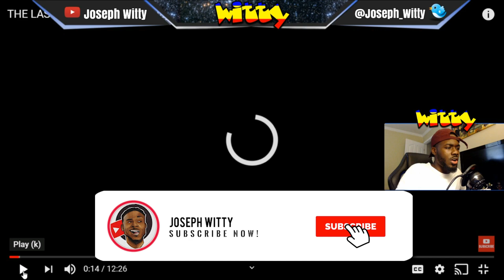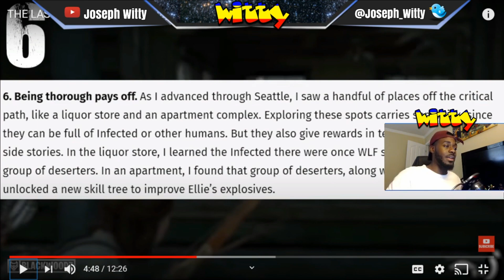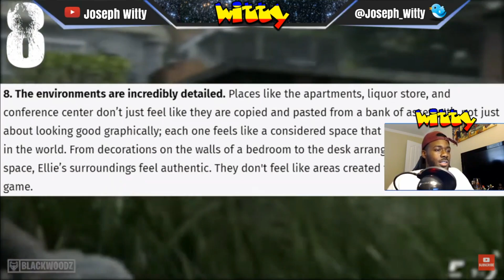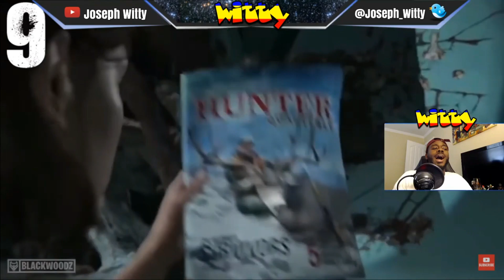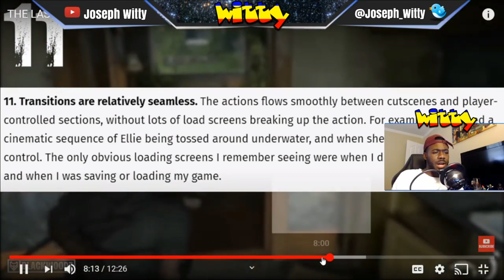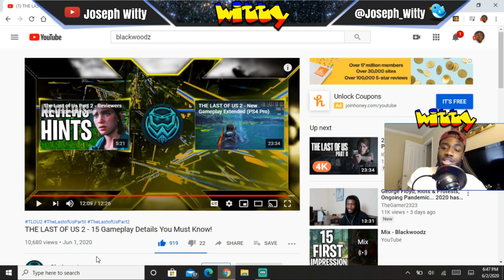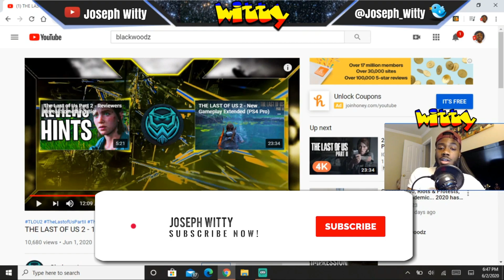The Last Of Us 2 | 15 Gameplay Details You Need To Know! | REACTION & REVIEW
PSN: JosephWitty-